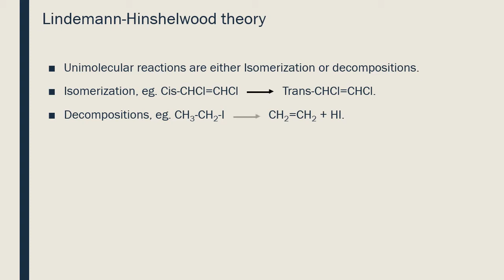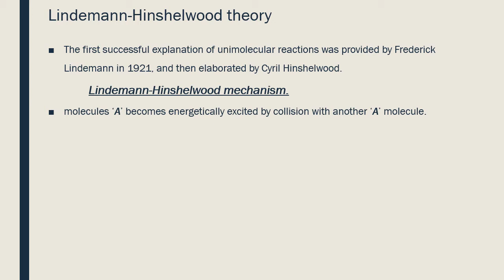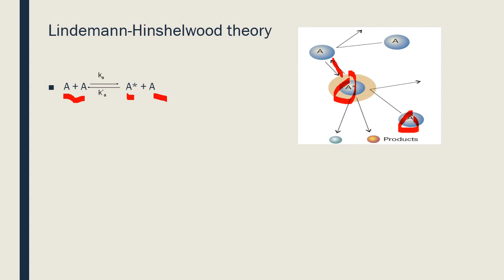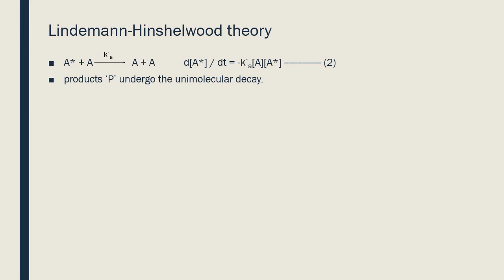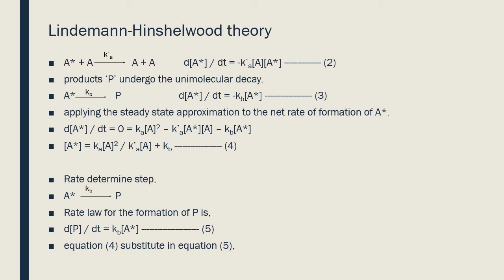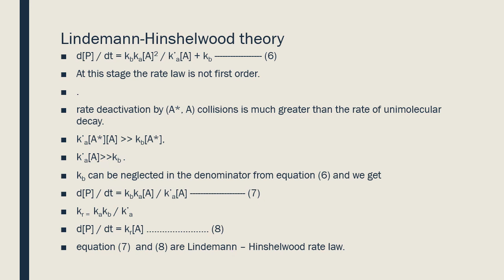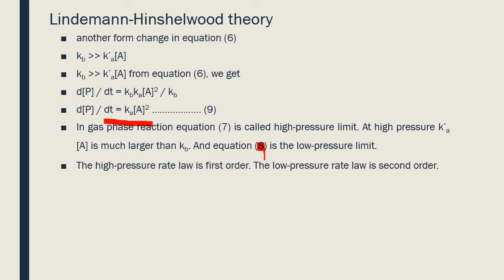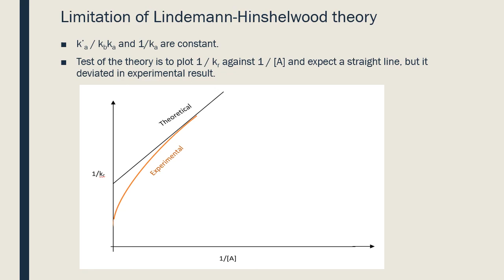Lindemann Hinshelwood theory